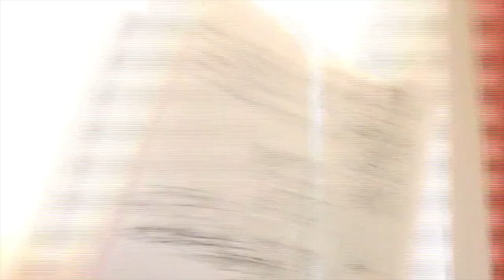Lucy Cooks: Fry Up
I cook a Fry Up. No cuts so you can follow along and see how long it takes.

I didn't follow any particular recipe, but the ingredients you need are:
Sausages, bacon, eggs, potatoes, garlic salt, olive oil, pepper.

I also read some limericks by Michael Palin while waiting for things to cook.